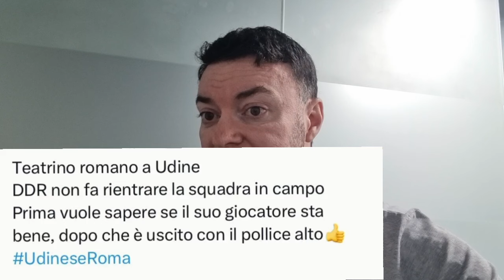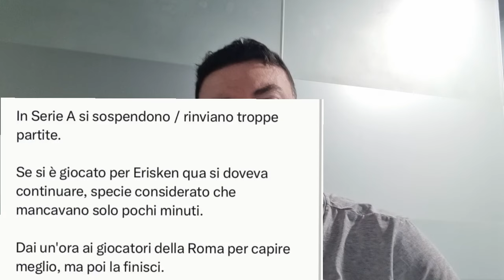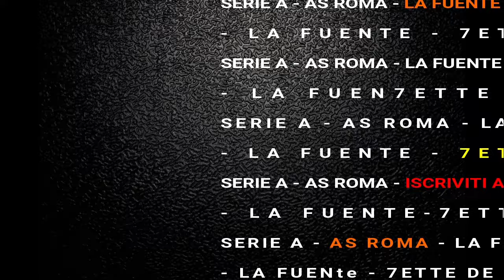🚨AsRoma: 'NDICKA e LA VERGOGNA SOCIAL | 4 Notizie IMPERDIBILI Durante Udinese-Roma [Sospesa]